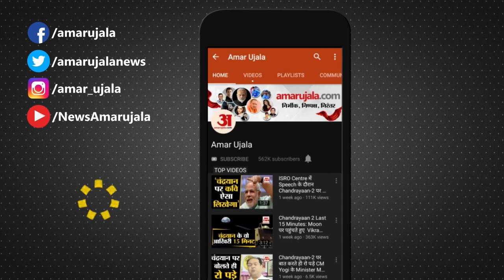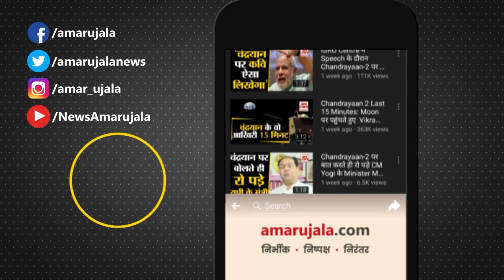MP Election Results 2023: हार के कारणों पर बोले कांग्रेस नेता Randeep Surjewala